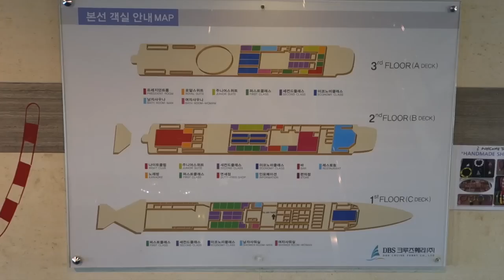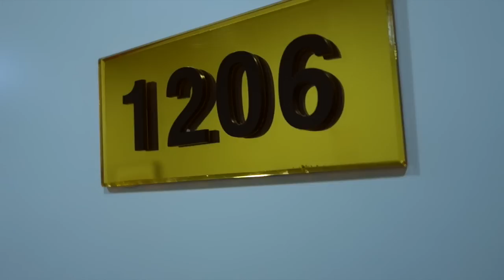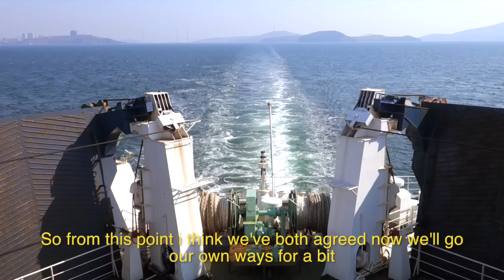Adventure Motorcycling Documentary - Races To Places SE3 EP11 - Ft. Lyndon Poskitt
With season 3 of Races To Places drawing to a close its come the time where the Dynamic Duo of Lyndon & Lukas will part to follow journeys of their own. They have shared an epic journey up to this point, met some amazing people and seen some of the worlds most breath taking scenery! Aboard the ferry to South Korea Lyndon meets a new friend (Turbo Thomas) who's hobbies seem to include consuming alcohol and riding motorcycles...hopefully not at the same time.